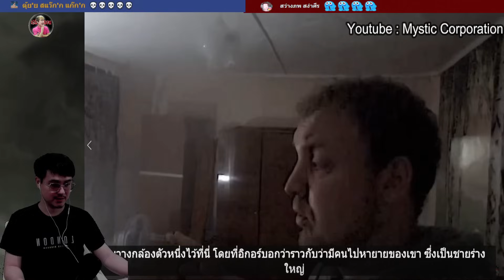"ล่าท้าผีต่างชาติ"อินเดียล่าผี+รัสเซียล่าผี+อังกฤษล่าผี | เบิร์ดพาหลอน | Paranormal